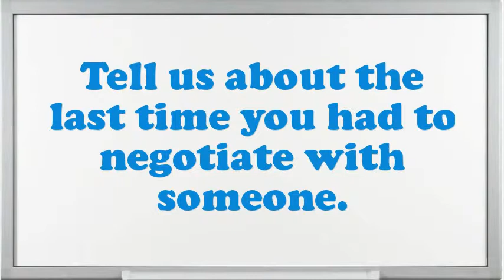Glass Beveller Tender interview questions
Interview Questions for Glass Beveller Tender.Why do you think you are eligible for the position of Glass Beveller Tender?How do you decide what gets top priority when scheduling your time?Do you prefer to work independently or on a team?What was the most complex assignment you have had?If you were hiring a person for this job, what would you look for?